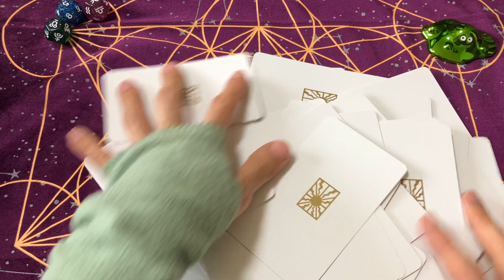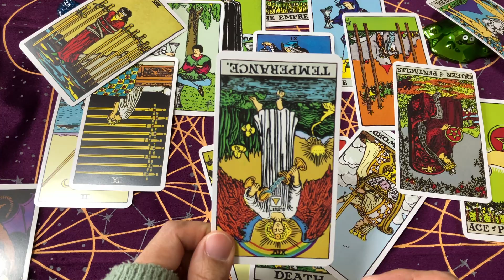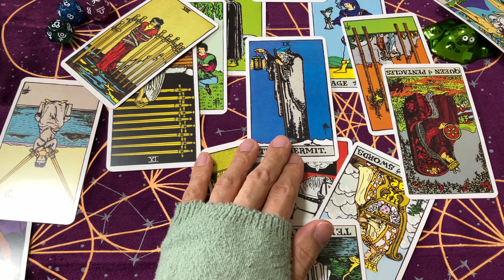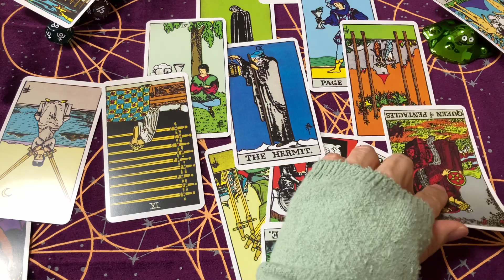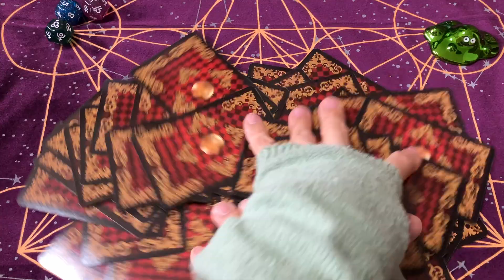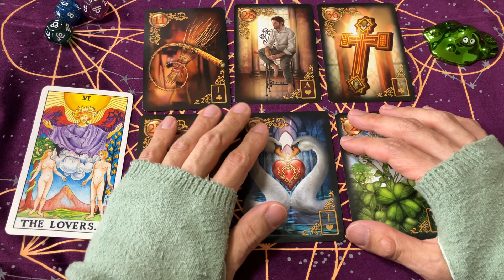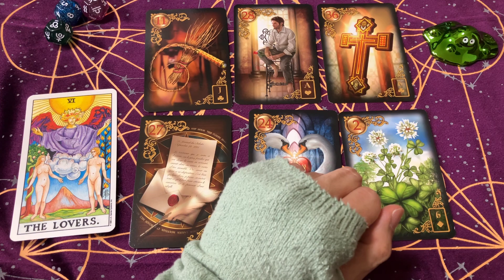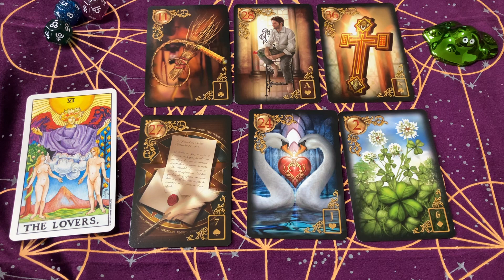【3月13日マスク緩和へ】新型コロナと日本の近い未来を占う【タロット&ルノルマンカード占い】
2023年3月13日以降、
マスクの緩和がスタートしました。

2023年3月7日に土星がうお座へ移動しました。
気候も暖かくなりました。

前回も占いましたが、
今回は近い未来を中心に占ってみようかと思います。

後半は、
フリートークです。